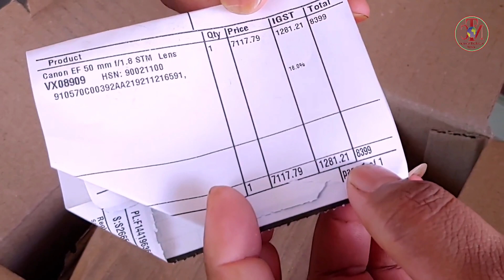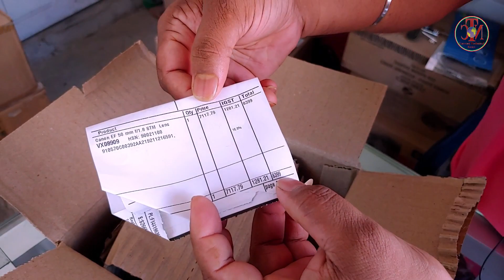Canon 50mm 1.8 STM Lens Unboxing & Review (Image & Video Compare) | Current Technical News.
Canon 50mm 1.8 STM Lens Unboxing & Review.
Today I going to Present… Canon 50mm 1.8 STM Lens Unboxing & Review (Image & Video Compare).

Canon EF 50 mm f/1.8 STM Lens Purchase

Canon EOS 200D II DSLR Camera Body with Single Lens 18 - 55 mm f/4 - 5.6 IS STM Purchase

How I Shoot and Edit My YouTube Videos, How i Create My YouTube Videos, Video Editing Tutorial.
How to Share Mobile screen to Computer in Hindi | Share Any Android Phone Display on Computer & TV..